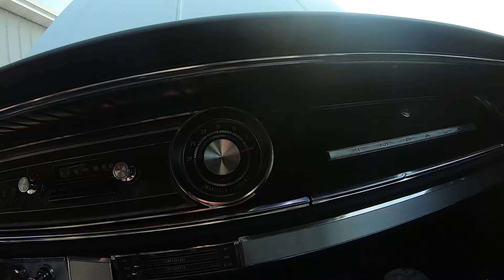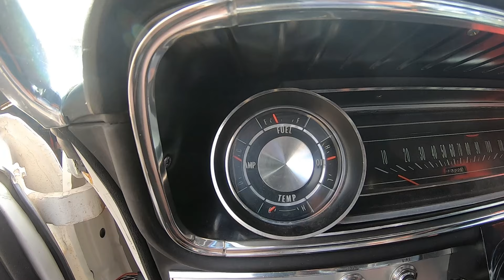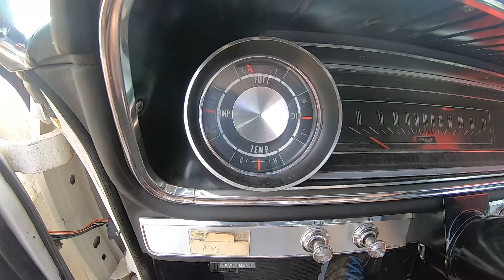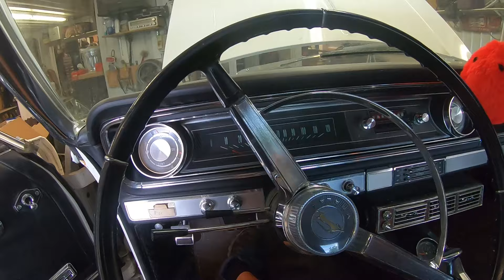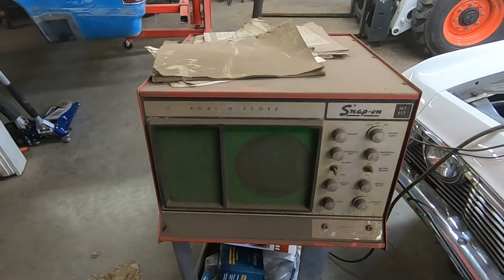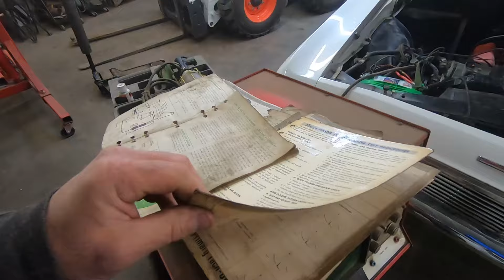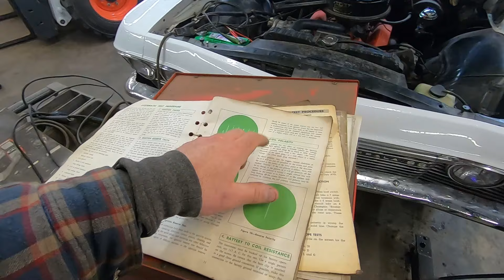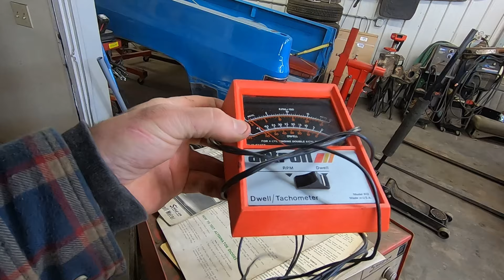Will It Run?!? 1965 Chevrolet Impala SS Resurrection! Parked for several years in a Barn!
I snagged this 1965 Impala up to get it running for a customer. It sounds like it was parked 3 or 4 years ago. Usually that means 10 years. So who knows what we'll find?!? It's a super clean 1965 Impala SS 2 owner car. 327 automatic with POWER WINDOWS! It's also got add on aftermarket air conditioning as well. Let see if we can get this one back on the road! This is not my car so it is not for sale at this time.

Super Scraper gasket scrapers are for sale with pricing below:
SS5 0.625" wide short handle $28 shipped

Tools we use:
Trouble light
12V inline fuel pump
1/4NPT to 5/16" hose barb fitting
5/16" rubber fuel line
3/8" wobble extensions
GearWrench spark plug socket set
Depstech bore scope
Smittybilt XRC12 Winch
10 Ton Snatch Block
Filming equipment we use:
Carrying case
Camera tripod